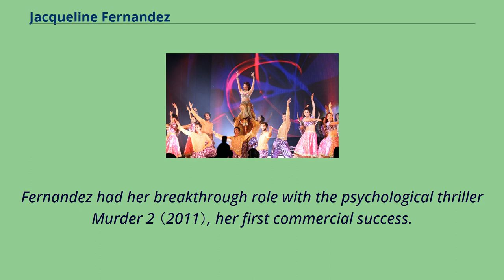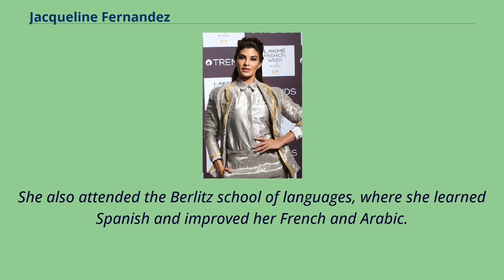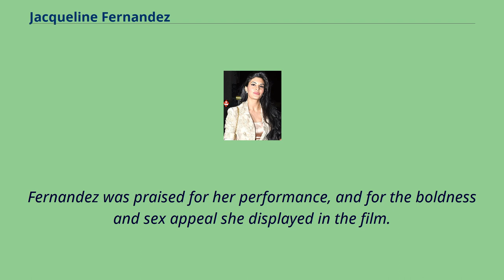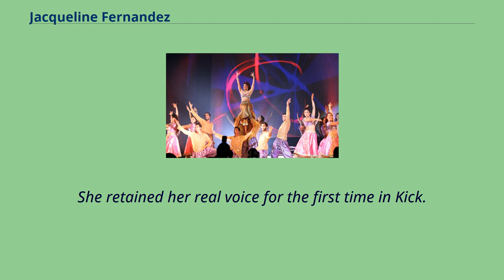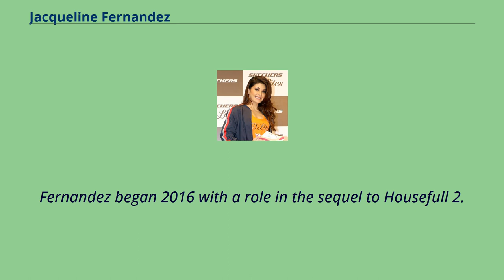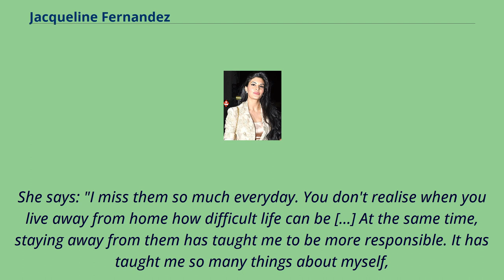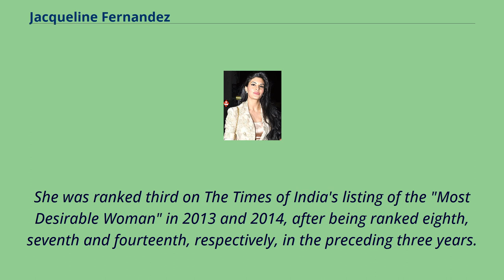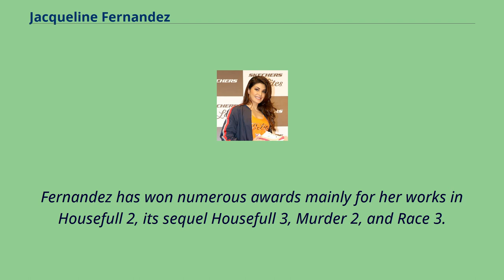Jacqueline Fernandez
Jacqueline Fernandez （born 11 August 1985） is a Sri Lankan actress, model and the winner of the Miss Universe Sri Lanka pageant of 2006 who predominantly works in Hindi films.
In 2009, she debuted with Aladin and since then has established a career in the Hindi film industry.
Fernandez was born and raised in Bahrain to a multiracial Eurasian family of Sri Lankan, Canadian, and Malaysian descent.
After graduating in mass communication from the University of Sydney and working as a television reporter in Sri Lanka, she joined the modeling industry.
She was crowned Miss Universe Sri Lanka in 2006, and represented her country at Miss Universe 2006.
While on a modelling assignment in India in 2009, Fernandez successfully auditioned for Sujoy Ghosh's fantasy drama Aladin, which marked her acting debut.
Fernandez had her breakthrough role with the psychological thriller Murder 2 （2011）, her first commercial success.
This was followed by glamorous roles in the commercially successful ensemble-comedy Housefull 2 （2012） and the action thriller Race 2 （2013）, which garnered her an IIFA Award for Best Supporting Actress nomination.
Fernandez went on to star in the top-grossing action film Kick （2014） and the comedies Housefull 3 （2016） and Judwaa 2 （2017）.
Alongside her screen acting career, Fernandez has worked as a judge in the ninth season of the dance reality show Jhalak Dikhhla Jaa （2016–2017）,
is a popular celebrity endorser for various brands and products, has participated in stage shows, and is active in humanitarian work.
Jacqueline Fernandez was born on 11 August 1985, in Manama, Bahrain, and was raised in a multi-ethnic family.
Her fa...